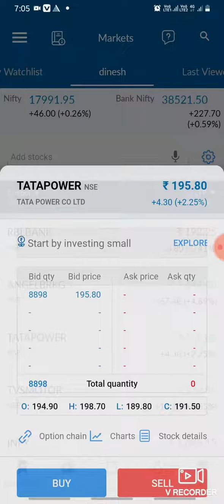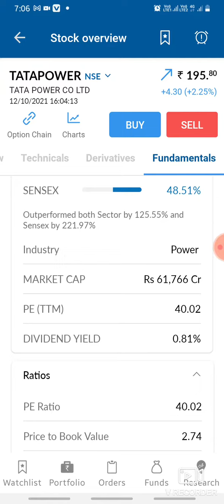Tata power share latest news || tata power stock news today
tata power share analysis fully information || tatapower share latest news Target250+

You will get the following benefits :

1.Free Demat Account
2.Zero Equity Delivery
3.₹20 Per Order in Intraday, commodity and currency
4.Limit Upto 48 Times
5.MTF Facility Available
6.30 Years Of Trust

tata power
tata power Q2 RESULT ANALYSIS
tata power Stock Technical Analysis
tata power RESULT ANALYSIS
Rakesh Jhunjhunwala news
Rakesh Jhunjhunwala portfolio Rakesh Jhunjhunwala tata power
tata power stock levels
tata power share levels